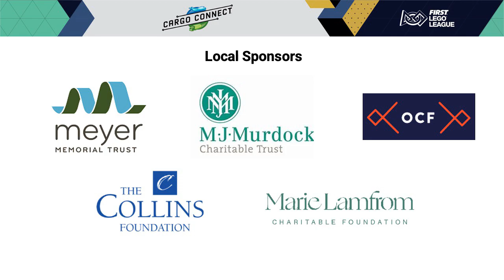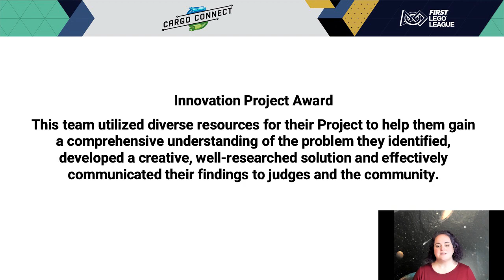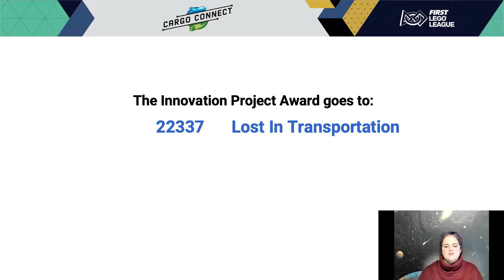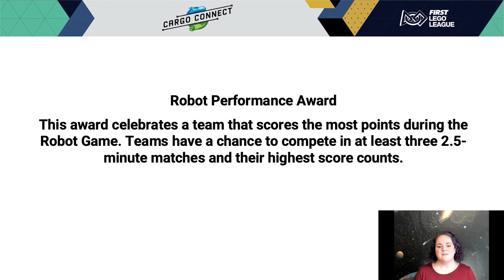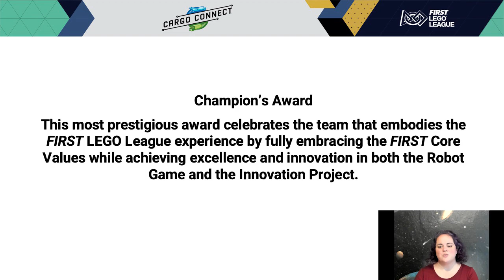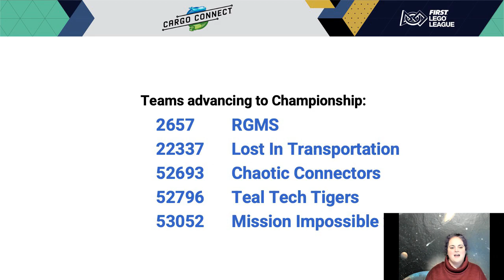QT Closing Portland Central